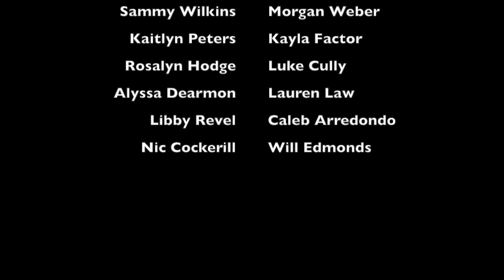Eagle Squadron (Distance Learning 2020) Moore HS Wind Ensemble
A long distance learning performance of Kenneth Alford's "Eagle "Squadron" march.
Finished 4-24-20